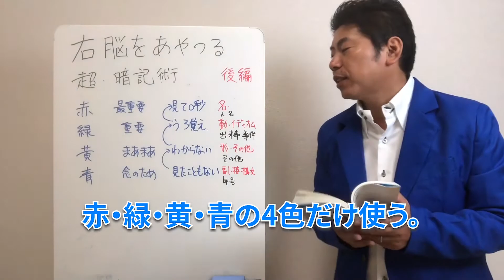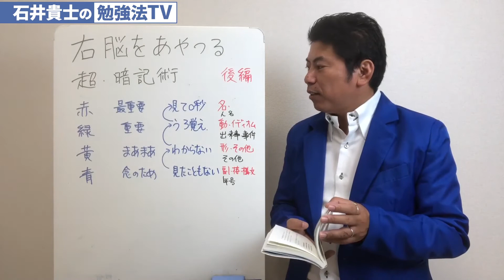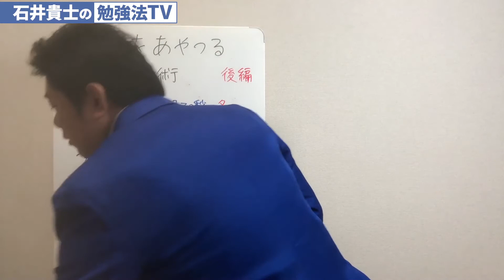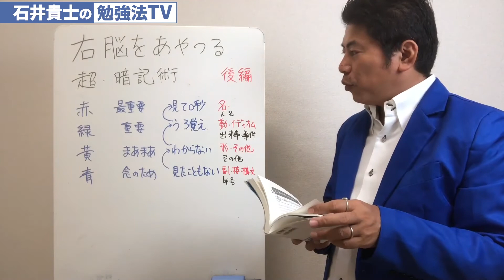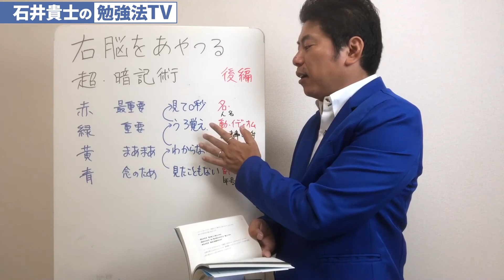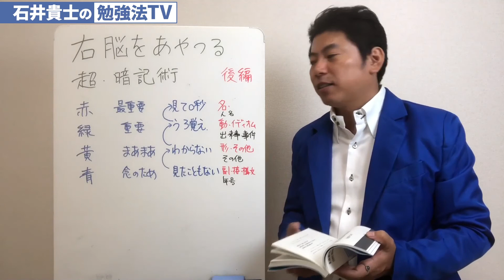【やってはいけない暗記術】右脳をあやつる！ 超・暗記術（後編）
★『やってはいけない暗記術』（きずな出版）は、
　下記からアマゾンでお求めになれます。
　↑本が手元にあると、暗記術に詳しくなります！

【無料メールセミナー】『１分間勉強法　７つの秘密』
 ↑感謝。２万人以上の方にご登録いただいています。
　 あなたも今すぐご登録を！

【主宰しているセミナー】

　あなたも１日で１冊１分になれる！　「１分間勉強法　１日集中セミナー」
 ↑受講者1000人以上！　挫折者ゼロ！（2007年以来、12年の実績）
　全国各地で開催中です。あなたもワンミニッツリーダーになってみませんか？

【関連動画】

★あなたも１冊１分で本が読める！
　〜速読を超えた速読術「１分間勉強法」は、どうすればマスターできるの！？